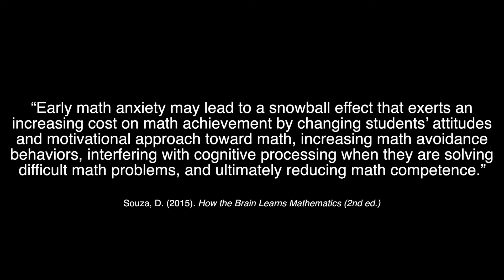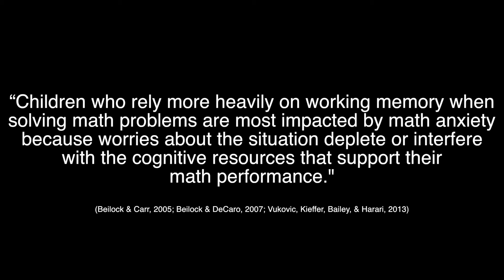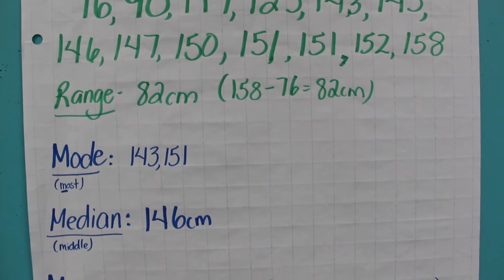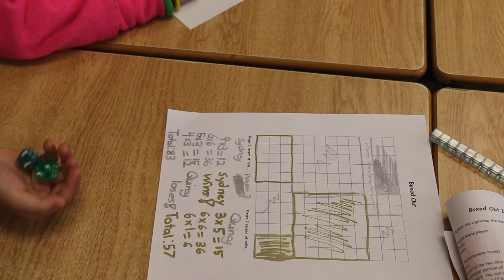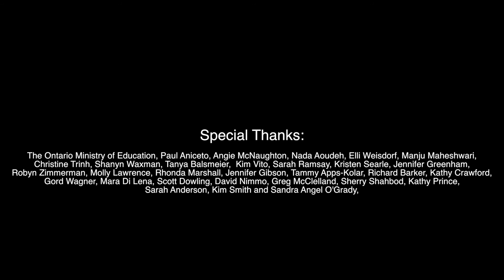(Part III) Time: A story about inclusion and equity in mathematics learning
Part III: Time & Anxiety